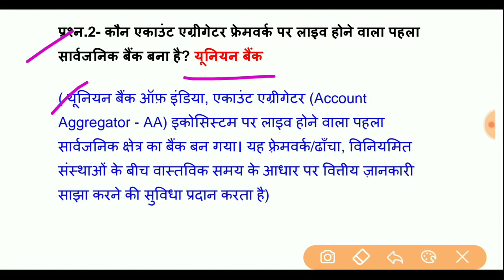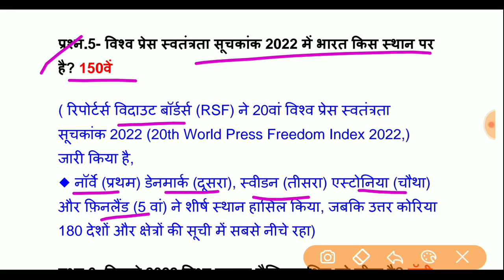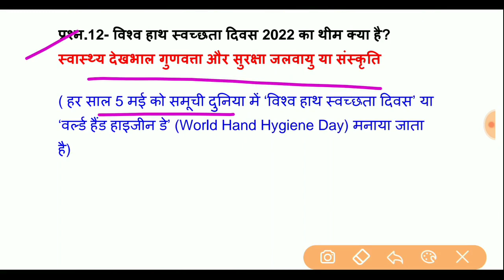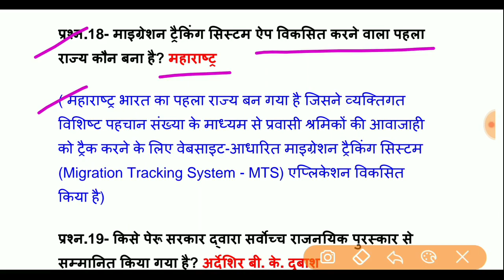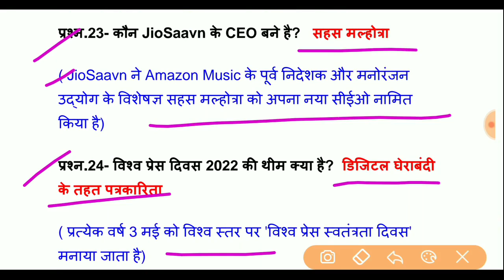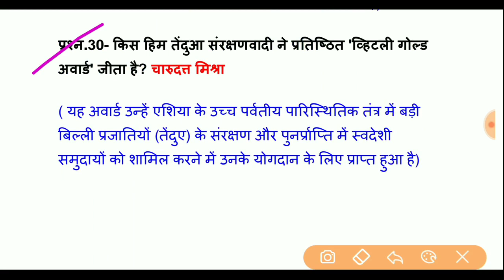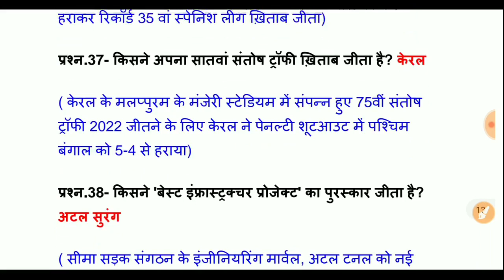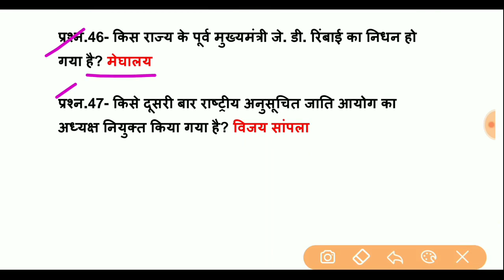May Current Affairs 2022 1st week | Daily Current Affairs 2022 | Current Affairs 2022, Static Gk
About this video-           दोस्तों इस वीडियो मे हम May Current Affairs 2022 1st week, ( 1May - 7 May 2022 )  week की टॉप 50 One Liner  Questions  कवर करेंगे, Current Affairs 2022 से सारे ही क्वेश्चन सिलेक्टेड और महत्वपूर्ण लिए गए हैं, Daily Current Affairs 2022(Gk in hindi) की ये सीरीज सभी प्रतियोगिता परीक्षाओं के लिए इंपॉर्टेंट साबित होगी, वीडियो को पूरा जरूर देखें
Additional tags-
examstudywithsangeeta,
Speedy अर्धवार्षिक 2022,
विज्ञान एवं प्रौद्योगिकी questions 2022,
Science and Technology gk questions 2022,
science and Technology questions 2022,
Technology Current Affairs 2022,
International Current Affairs 2022,
INTERNATIONAL RELATIONS CURRENT AFFAIRS 2022,
daily current affairs 2022,
sports currentaffairs 2022,
next dose,
Covid-19,
coronavirus gk 2022,
coronavirus questions 2022,
Coronavirus,
Gk coronavirus,
Cova aap,
Coronavirus in Hindi,
awards 2022,
Science gk,
tricky gk,
current affairs 2022,
2022 current affairs,
Miscellaneous current affairs 2022,
2022 Ka current affairs,
State news current Affairs 2022,
Obituaries 2022,
physics gk.
chemistry gk.
science gk.
science gk railway ntpc,
NTPC Science
नियुक्तियां 2022,
current affairs for rrb ntpc 2022,
Honors 2021,
Awards 2021,
upcs ke liye important current affairs k question,
Awards 2021,
appointment 2022,
yojna 2022,
Summits 2022,
Agreements 2022,
gk questions
GK,
general awareness,
Hindi GK,
edu teria current affairs,
India GK,
static GK,